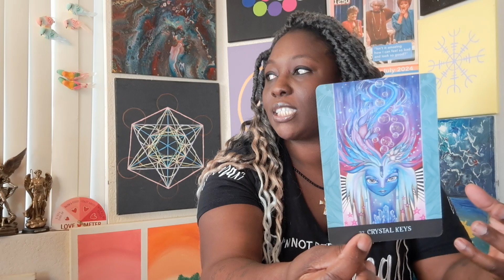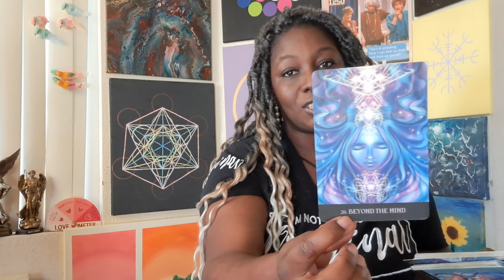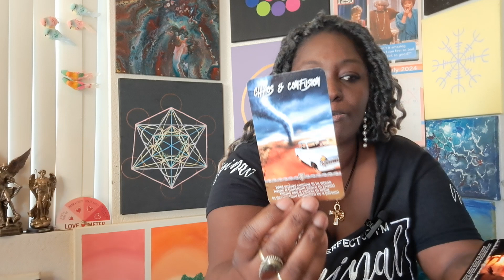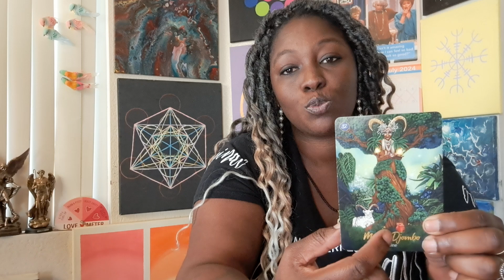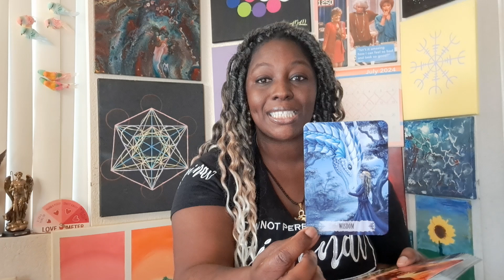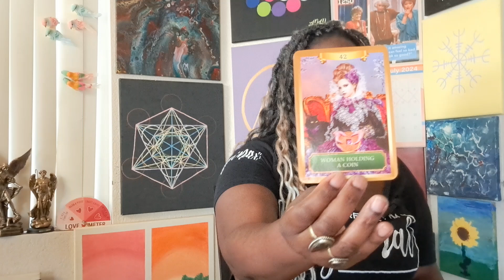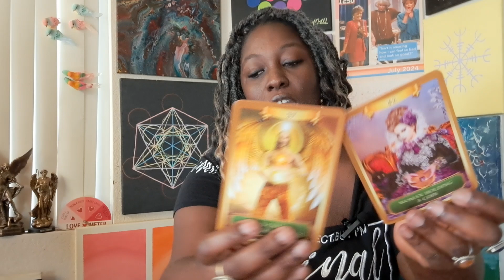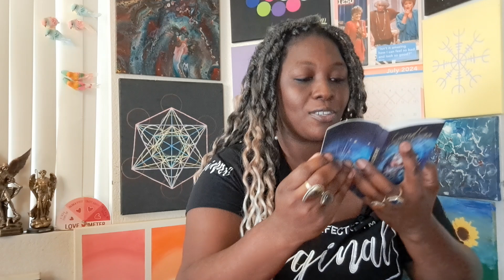Lakshmi:You're meant to shine. Release your attachment to conditional love